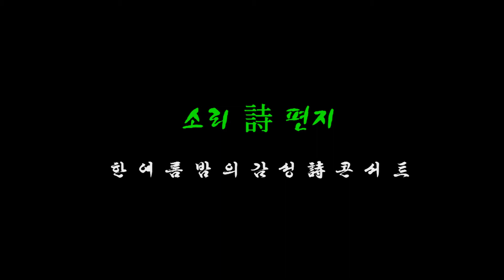장기숙, [시낭송 자화상] 외. '소리시편지'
詩 들려주는 男子
한여름 밤의 감성 詩 콘서트

장기숙,시낭송의 대모
대한민국시민대상, 한국을 빛낸 한국인 대상
 [시낭송 자화상] 외. '소리시편지'